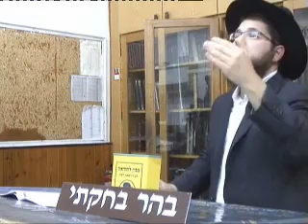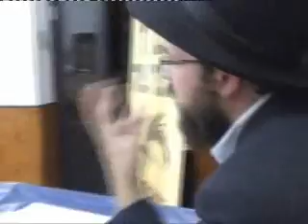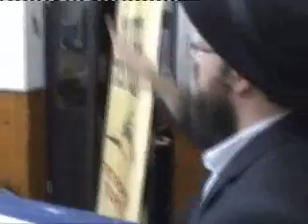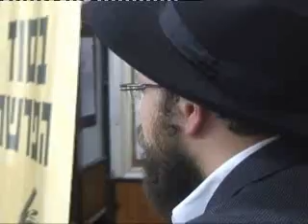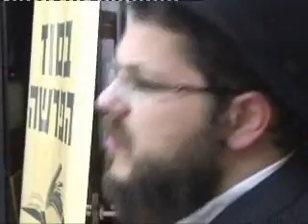הרב שניאור זלמן אשכנזי פרשת השבוע - בהר בחקתי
Rabbi Shneur Zalman Ashkenazi Bahar behukothai